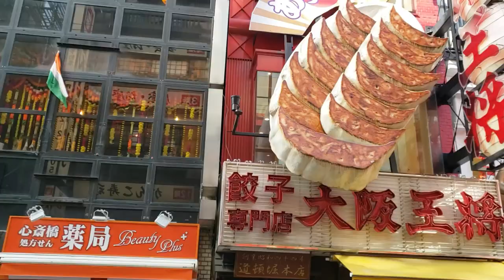Explora OSAKA JAPÓN!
Osaka es una de las ciudades más turísticas de Japón, con algo para todos: templos, el castillo de Osaka, el icónico Glico Man y mucho más. No te pierdas estos lugares increíbles y descubre la mejor vista de la ciudad desde el Abeno Harukas. ¡Prepárate para explorar Osaka con nosotras!

Estoy muy emocionada por continuar con este tipo de videos, para seguir compartiendo no solo sobre el idioma japonés, si no también sobre el país y la cultura japonesa.

🌟 ¡Próximamente sugerencias, lugares populares! 🌟

✨¡VISITA MI NUEVA TIENDA DE ETSY!

🌸¿Quieres aprender japonés desde cero?